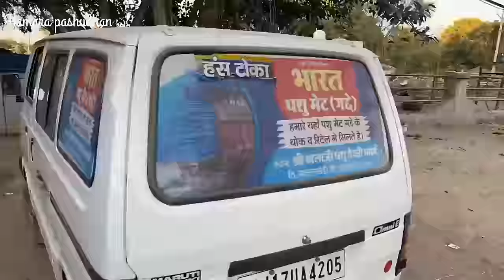50 मुर्रा भैंस से करोड़ो की कमाई | murrah buffalo dairy farm ka detailed business model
50 मुर्रा भैंस से करोड़ो की कमाई | murrah buffalo dairy farm ka detailed business model
 murrah buffalo dairy farm
dairy farm ka detailed business model
 buffalo dairy farm
50 मुर्रा भैंस से करोड़ो की कमाई
balaji dairy farm satalkhedi
balaji dairy farm madhyapradesh
Today we have come to a very wonderful dairy farm, this dairy farm is located in Satal Khedi village of Madhya Pradesh, here Ganga Singh ji is earning crores from 50 Murrah buffaloes, he is doing very good work by building on his dairy farm. Good Murrahs prepare cattle and sell them for lakhs of rupees, today we have explained you about dairy farming in full detail, how you can start dairy farming and earn lakhs of rupees.In this video -
Today we have come to a very wonderful dairy farm, this dairy farm is located in Satal Khedi village of Madhya Pradesh, here Ganga Singh ji is earning crores from 50 Murrah buffaloes, he is doing very good work by building on his dairy farm. Good Murrahs prepare cattle and sell them for lakhs of rupees, today we have explained you about dairy farming in full detail, how you can start dairy farming and earn lakhs of rupees.

 Hamara pashudhan :- I hope this video and information is helpful for all farmers

video chapter-

00:00 video trailer
00:58 dairy introduction
02:44 dairy farmer interview
04:18 bhains kaha se kharide
05:38 top class murrah heifers
10:10 haryana murrah buffalo
11:15 paise kaise kamate hai
15:40 dairy farming feeding system
18:18 How to start dairy farm
20:14 new buffalo management
21:42 why dairy farms fail
23:02 top class buffalo in this dairy farm
24:20 dairy farming income
27:13 besahara gaay ki dekhbhal
29:18 breeding in dairy farm
31:47 nayi bhains ki dekhbhaal
33:04 chaff cutter machine
36:02 dairy farm Murrah bull
37:13 desi gir gaay